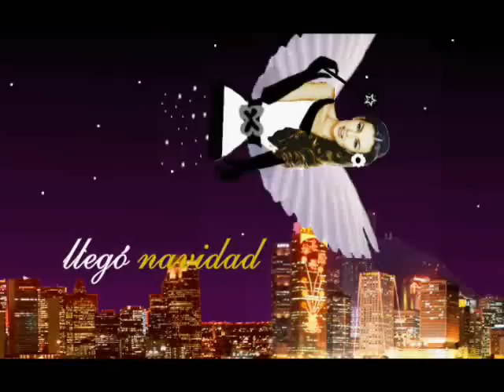Feliz Navidad con Thalia *18 Dic 2007*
Gracias a Andy!!